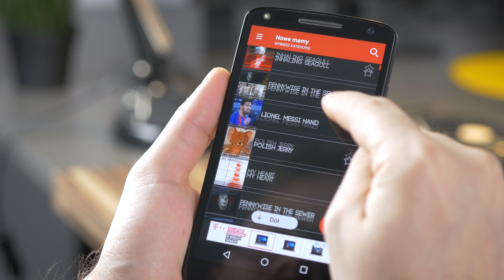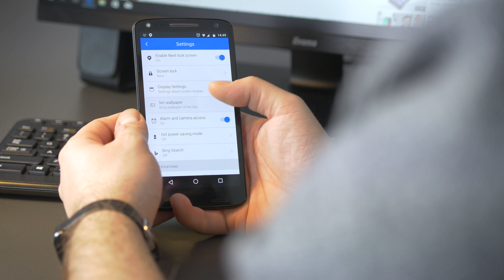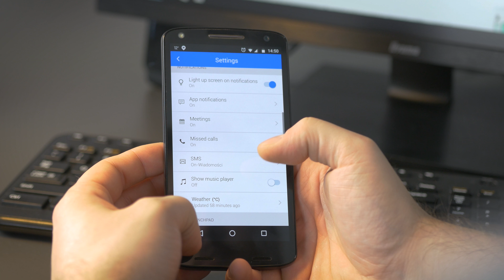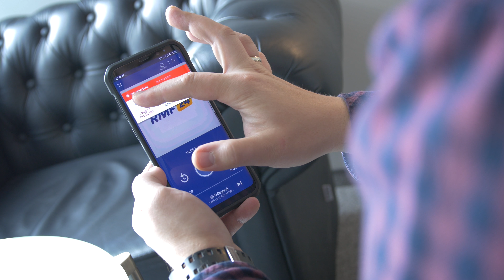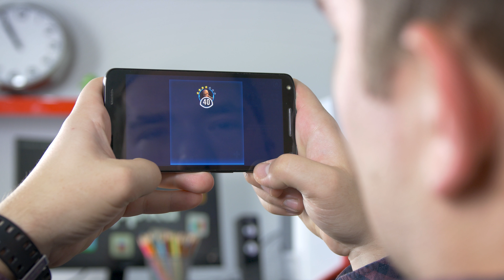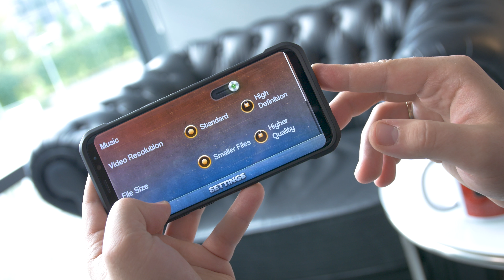5 najciekawszych aplikacji na Androida - Pan Appka #142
W dzisiejszym odcinku sprawdzimy 5 najciekawszych aplikacji na Androida. Czy warto zainstalować je na swoim smartfonie? Przekonajcie się sami oglądając 142 odcinek Pana Appki.